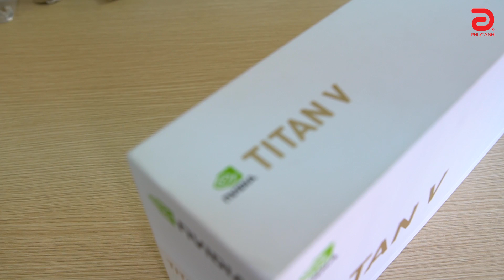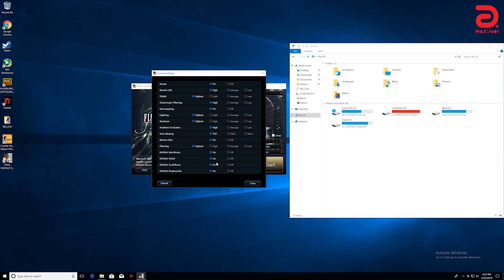Mở hộp và test game với VGA Nvidia TiTan V trị giá 120 triệu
Trong video này, mình lần đầu tiên được cắt seal và mở hộp 2 chiếc VGA Nvidia TiTan V – chiếc card màn hình có giá lên đến 2999$ (120 triệu đồng) tại Việt Nam. Đây là chiếc VGA đầu tiên sử dụng kiến trức Volta và chuyên dụng cho các công việc liên quan đến AI. Cụ thể thì hình dáng của nó sẽ ra sao? Và chúng ta sẽ tò mò rằng hiệu năng chơi game của TiTan V so với chiếc VGA Asus ROG GTX1080ti 11Gb sẽ ra sao? Hãy cùng đón xem video này nhé!

* Showroom 1: 15 Xã Đàn, Đống Đa, Hà Nội
* Showroom 2: 169 Thái Hà, Đống Đa, Hà Nội
* Showroom 3: 152-154 Trần Duy Hưng, Cầu Giấy, Hà Nội
* Showroom 4: 150 Nguyễn Văn Cừ, Long Biên, Hà Nội
* Showroom 5: 63 Nguyễn Hoàng, Nam Từ Liêm, Hà Nội.

Nvidia TiTan V
Nvidia TiTan X
Nvidia TiTan XP